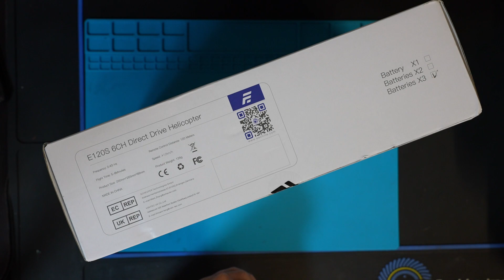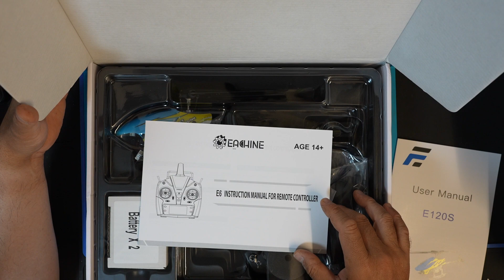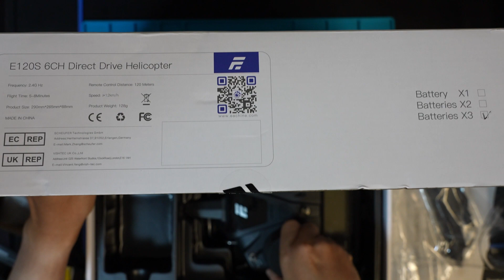ラジコンヘリ EACHINE E120S 開封紹介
今回はEACHINEの最新小型電動ヘリE120Sのご紹介です。

この機体のサイズですがOMPHOBBYのM1とほぼ同じサイズになっておりバッテリーのセル数も同様の2セルで容量は500ｍAです、これはM1の350ｍAより多いが放電レートは少々少ない３０Cになっています。

機体の構成はメインモーターはダイレクトドライブのブラシレスモーターですが、テールローターはコアレスモーターを採用していますが、フライトしてみた感想ですと制御はかなりよさそうです。

XK社のK110程の軽量化は出来ていませんが、その分剛性がガッツリ盛られており次回のフィールドフライトのテストが楽しみです。

お求めは此方から
Eachine E120Sプロポなし

４CH充電器